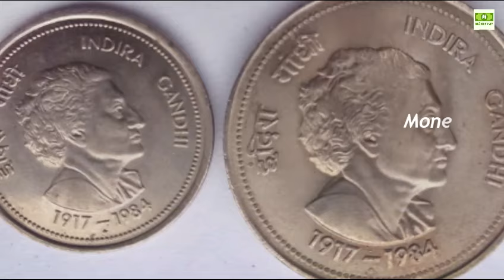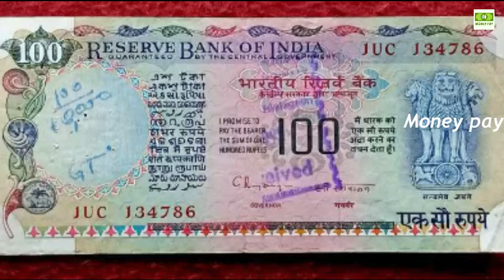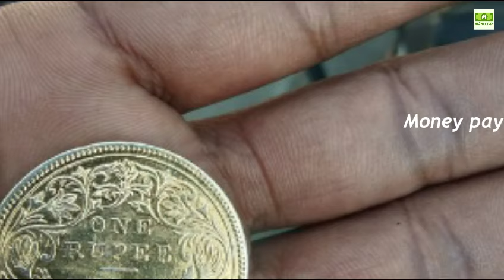అతిపెద్ద నాణేల ప్రదర్శనలో మీ పాత నోట్లు బిళ్ళలు అమ్మండి మీకు 45 లక్షలు వస్తాయి || MP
watch : అతిపెద్ద నాణేల ప్రదర్శనలో మీ పాత నోట్లు బిళ్ళలు అమ్మండి మీకు 45 లక్షలు వస్తాయి || MP